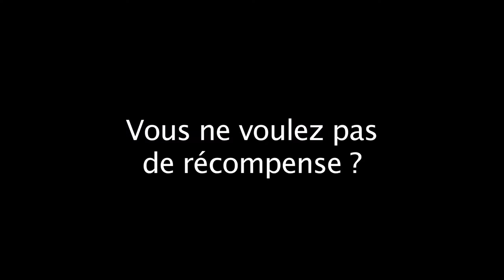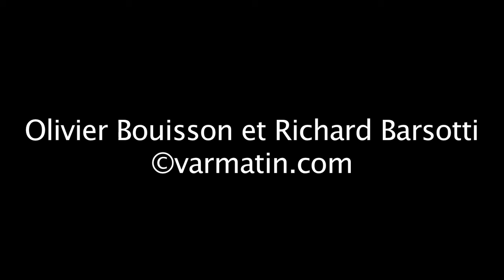RCT: Wilkinson attend un signe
S'il ne donnera sa réponse qu'en février, l'international anglais attend des signes positifs de la part du club : "Avec les joueurs qu'il y a aujourd'hui et qui seront là la saison prochaine, Toulon peut tout gagner, comme le font Toulouse ou Clermont. Ils peuvent très bien se passer de moi.

Il m'appartient de savoir si je peux amener quelque chose de positif à l'équipe... Il est difficile d'imaginer vivre ailleurs."